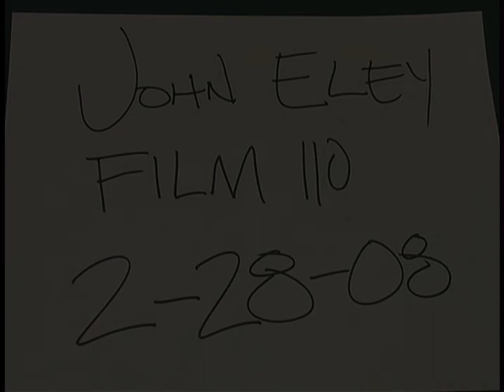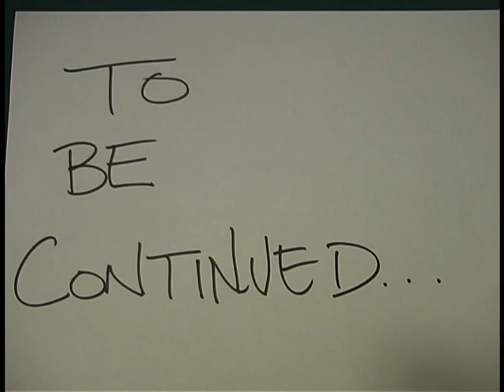film 110 1st video projsect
first project no editting allowed... but i added music to catch you attention... all edits are done in camera otherwise.